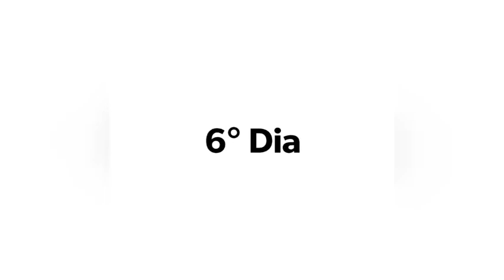Da série: Artesã Se Cuida- 6° Dia do Desafio!!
Desafiando a mim mesma, fazendo reeducação alimentar e Caminhada.
Mova-se! Saúde em primeiro lugar!